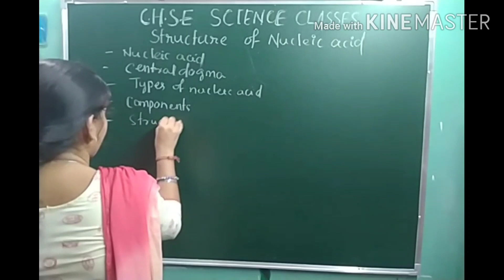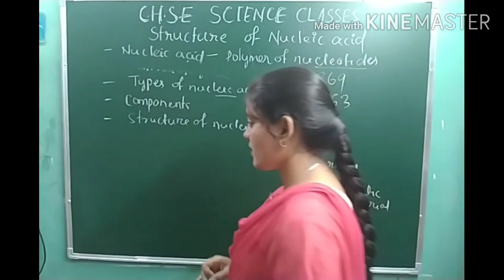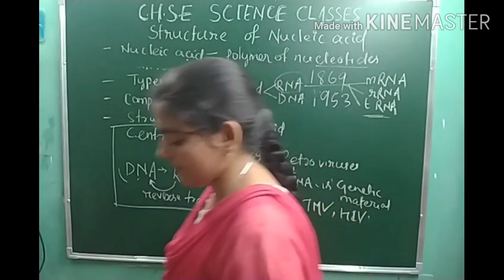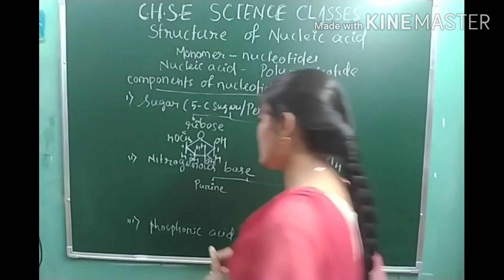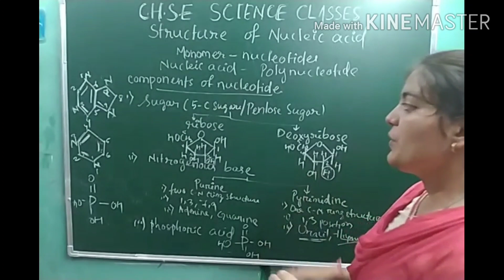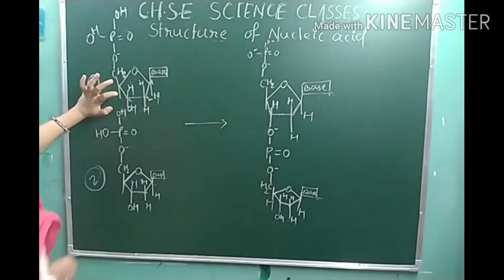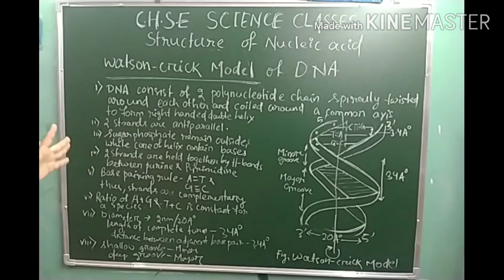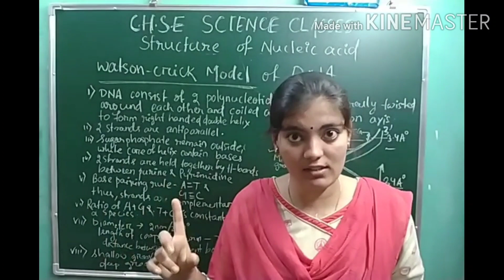STRUCTURE OF NUCLEIC ACID,DNA|MOLECULAR BASIS OF INHERITANCE[PART-2]|CHSE BOARD|12th BIOLOGY,(ODIA)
This video lecture has been explained in Odia language and especially for CHSE Board students on the topic " STRUCTURE OF NUCLEIC ACID" from molecular basis of inheritance.
Here we have discussed
i] What are NUCLEIC ACIDS?
ii] TYPES OF NUCLEIC ACID - DNA and RNA
III] COMPONENTS OF NUCLEIC ACID
                        A. SUGAR [RIBOSE OR DEOXYRIBOSE]
                        B. NITROGENOUS BASE [A,T,C,G,U]
                        C. PHOSPHORIC ACID
IV] STRUCTURE OF DNA

About our channel "CHSE SCIENCE CLASSES"
CHSE SCIENCE CLASSES is visioned at assuring good results for 12th CHSE board students. We are providing an easy understanding of concepts in odia language. Classes for subjects like mathematics, physics, chemistry, information technology and biology are given free of cost. For clearing doubts of the students a group has been also created at Facebook i.e. CHSE SCIENCE CLASSES. Joining our group you can ask your doubts without any hesitation and mentors will be giving answers to your queries.

If you have any doubts or suggestions, please drop a comment. We will reply within 24 hours.